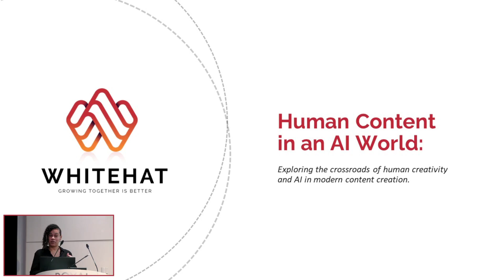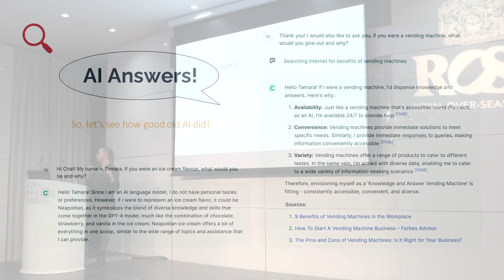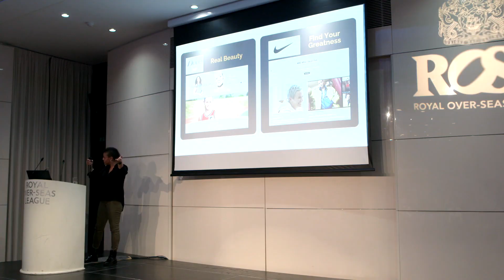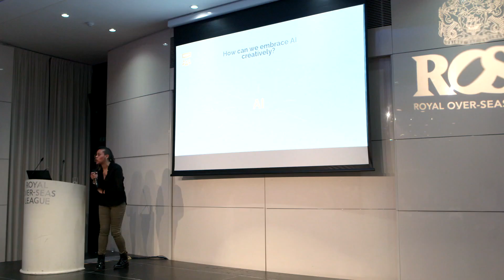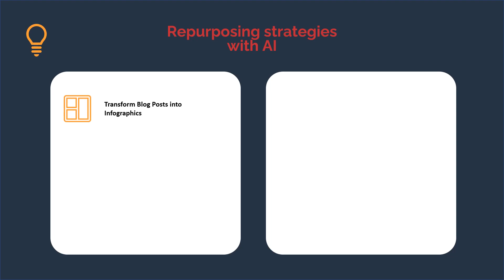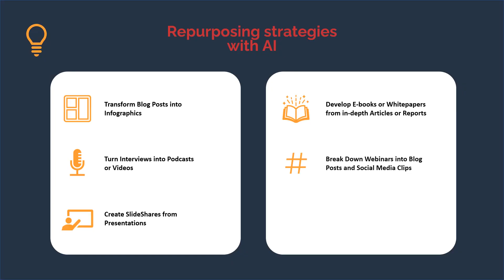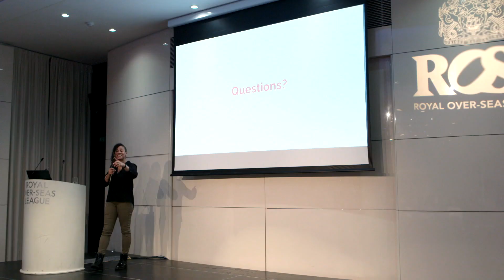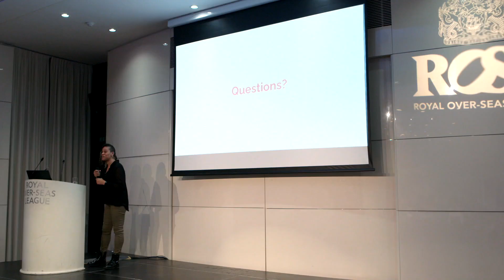London HUG Presentation - Human Content in an AI World